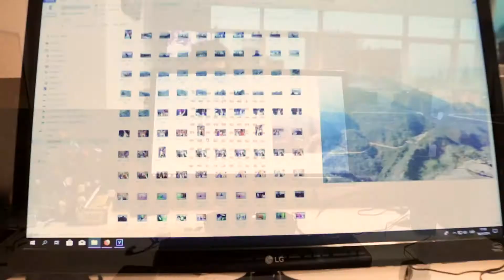EscenarioenlaWeb: Ezequiel López, el ciudadano de barrio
El músico jujeño -ex Inti Huayra- radicado en Alta Gracia, provincia de Córdoba, dialogó con María Eugenia Montero en El Tribuno de Jujuy y contó cómo sus experiencias de vida confluyen con su música.